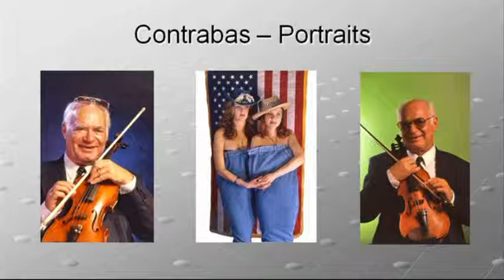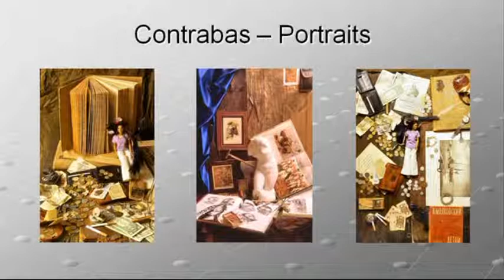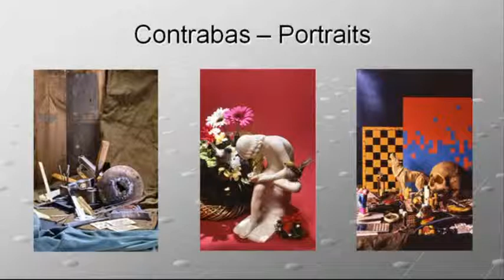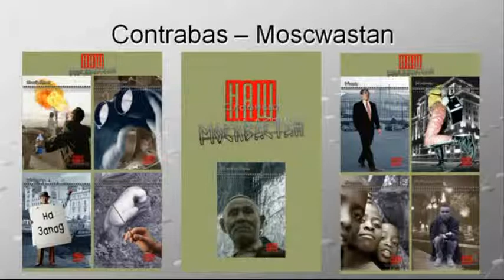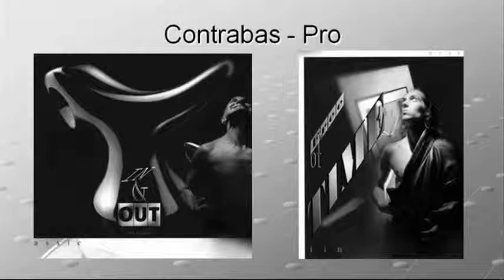OnlyGuitar, 'Bad Blues' (speech) Igor Contrabas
Контрабас или: igor contrabas, Depperright, IContrabas, I.Con - Жизнь, это сегодня-сейчас не ЛОХОНИСЬ не пропусти ЕЁ. Возможно это есть твой единый шанс ДЛЯ ЗАВТРА. Я не ВЕЛИК - и это я могу-делаю(?л - Вечности НЕТ).